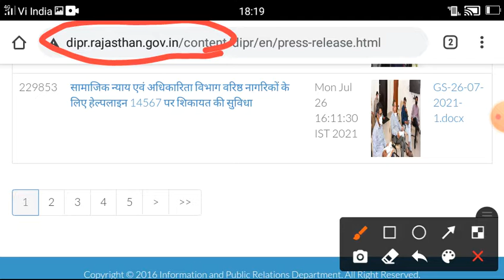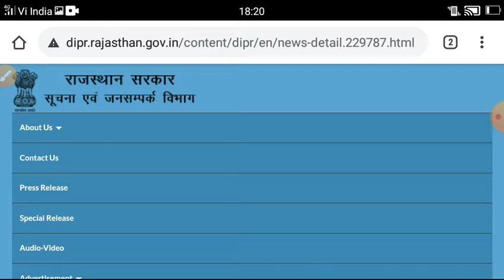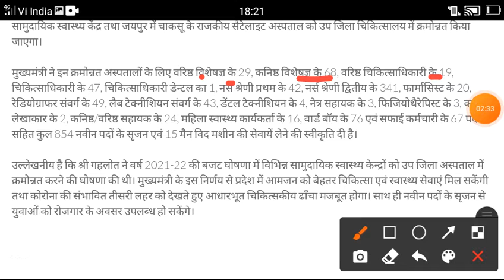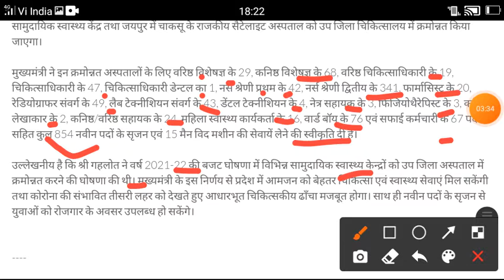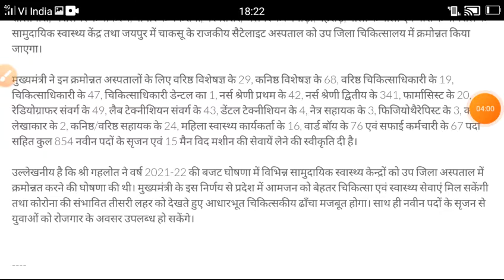Big Update For All Health Workers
Bsc nursing gnm nursing msc nursing anm nursing recruitment hospital attanden lab technician lab assistant pharmacist X-ray Technician all hospital vacancy ward boy female health workers in Jaipur rajeshtan community health center recruitment July 2021 by vees nursing lecturers n jobs